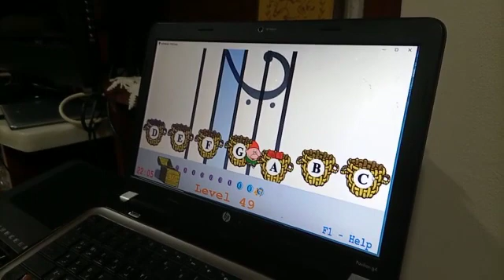Soft Mozart Lebanon: Nour (9) plays fruit lines 20-25 mins on English system